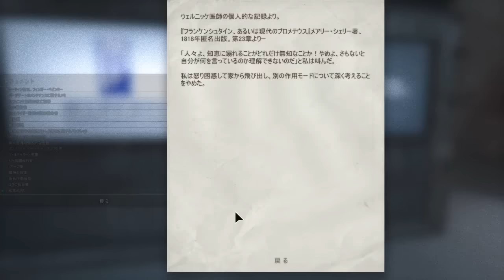【実況】Outな奴がOutな精神病院へ行く【Outlast】part18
神父ー！！！